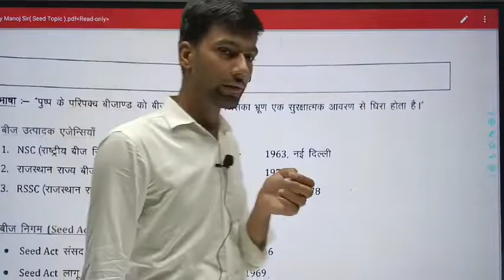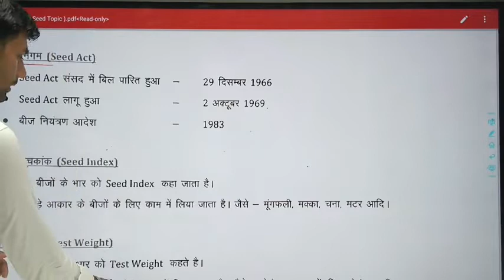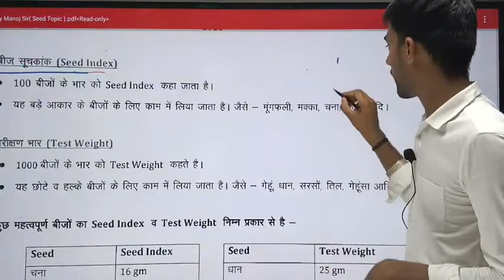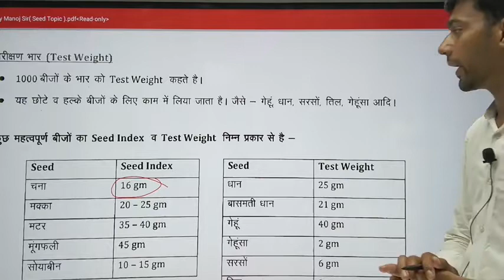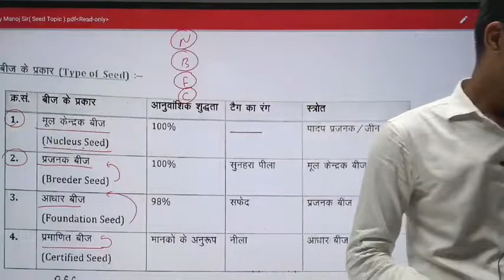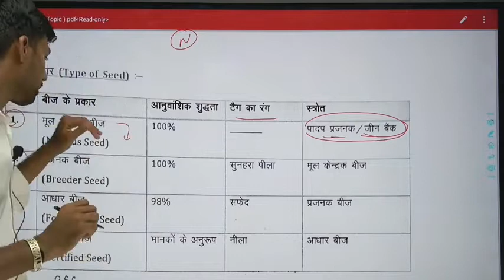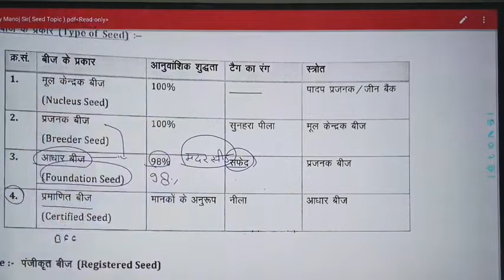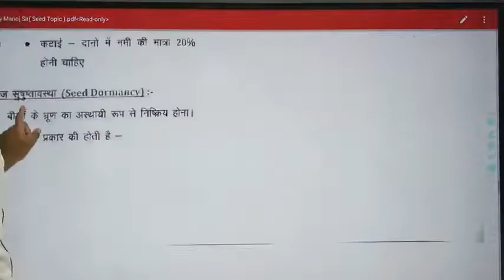Seed Science Lecture for NSC || AFO || RRB-SO & NABARD Exam || Agriculture supervisor Rajasthan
Classification of seed | Types of seed | Breeder | Foundation | Certified | Agriculture
Online classes for ICAR UG and ICAR PG entrance exam | Agriculture Supervisor | JET Rajasthan | MPPSC ADA | RPSC AAO | RAEO | SADO | National Seed Corporation | Central Warehousing Corporation | IBPS AFO

Classification of seed | Types of seed | Breeder seed | Foundation seed | Certified seed | Agriculture RS Rajput
This video solve the following query
1) What are the four types of seeds?
2) What are the 5 types of seeds?
3) classification of seeds with example
4) What are the different classes of seeds?
5) what are the nucleus seeds?
6) what are the breeder seeds?
7) What are foundation seeds?
8) what are certified seeds?
9) What is TL seed?
10) what is truthfully labeled seed?
11) Which seed is known as Mother seed?
12) What is an improved seed?
13) What is register seed?
14) Who started production of foundation seed?
15) Generation System of Seed Multiplication?
16) What are seed tags?
17) tag color of different seeds?
18) what is tag color of nucleus seeds?
19) what is tag color of breeder seeds?
20) what is tag color of foundation seeds?
21) what is tag color of certified seeds?
22) what is tag color of truthfully labeled seeds?
23) what is tag color of registered seeds?
24) what are tag size of different seeds
25) what is genetic purity of breeder seeds?
26) what is genetic purity of foundation seeds?
27) what is genetic purity of certified seeds?

Seed Science Lecture for NSC || AFO || RRB-SO & NABARD Exam